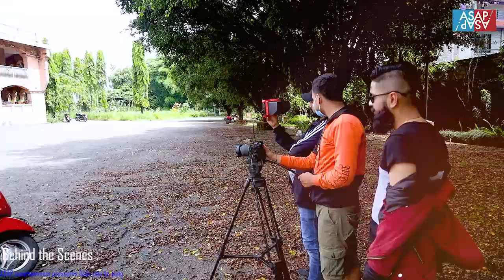GALLI YAHE HO TIMI LAI BHETNE (DAY 1ST BEHIND THE SCENE)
Galli Yahe Ho Timi Lai Bhetne
ASAP Entertainment Presents
Audio credit:-
Singer/Lyrics/Music- Ajay Kumar Adhikari
Arranger- Fadendra Rai
Guidance- Suresh Adhikari
Facilitator- Suresh Rai
Studio- Purpel Studio
Word "GALLI" by Pradip Pahari

Video credit:-
Featuring-  SANTOSH ADHIKARI & KANCHAN BHUJEL
Producer- ASAP Entertainment Pvt.Ltd
DOP- Ram Bastola (Real Picture Nepal Pvt. Ltd.)
 Suraj Adhikari (Bajra)
Asst.cameraman: DibasLamsal
Production Manager- Sudarshan Baniya (Cuzoon)
Make up- Kamana Bhattarai
Light- Anish Jayaswal
Edit- Nishan Ghimire
Choreographer- Kanchan Bhujel
Location Credit- Royal Plam Resort, Feel Good Restro, Teeka Resort.

Special Thanks
ASAP Entertainment Pvt. Ltd.
Real Picture Nepal Pvt. Ltd.
2SD Video Production
FOLLOW ASAP ENTERTAINMENT
ASAP Entertainment,2021
All the online rights is vested to ASAP Entertainment. Using this audio & video on other channels without prior permission will be strictly prohibited.(Embedding to the websites is allowed). Legal action will be taken against those who involved in the copyright IP infringement.